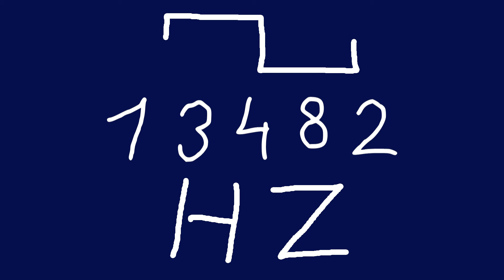13482 hz square